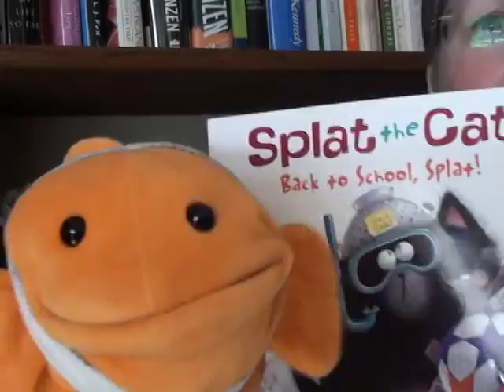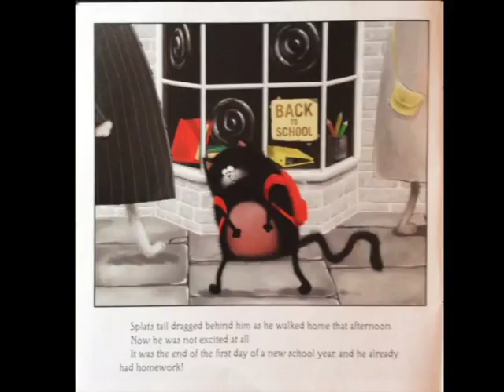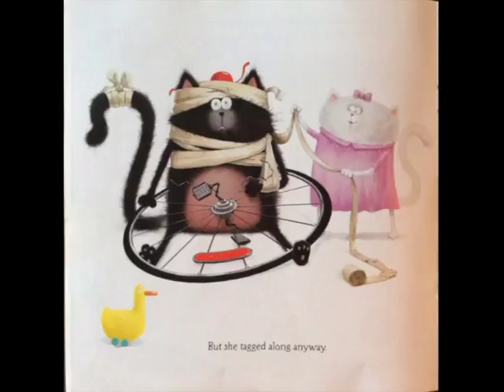Splat the Cat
This video is about Splat